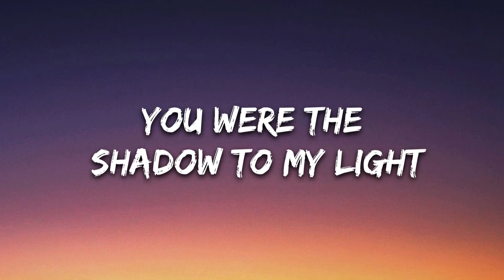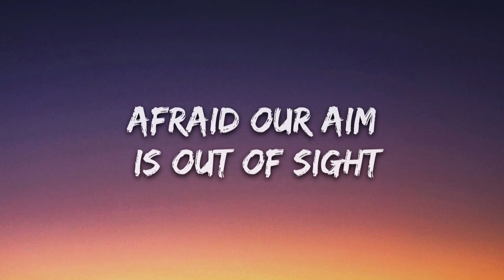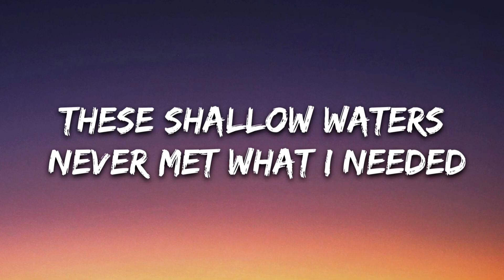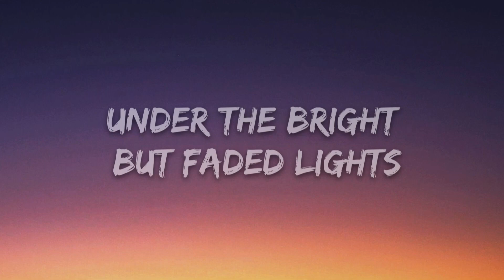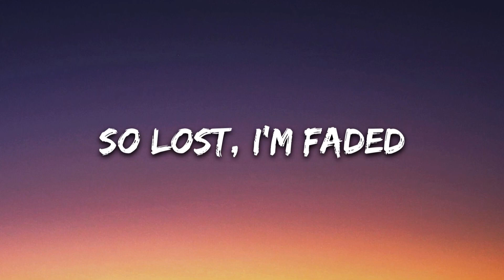Alan Walker - Faded (Lyrics)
alan walker
faded
lyrics
faded lyrics
lyrics faded
faded lyric video
faded lyric
lyric faded
lyric video faded
faded letra
alan walker lyrics faded
faded lyrics alan walker
lyrics faded alan walker
faded alan walker lyrics
alan faded
alan faded lyrics
so lost i'm faded
so lost i'm faded lyrics
where are you now
pop
edm